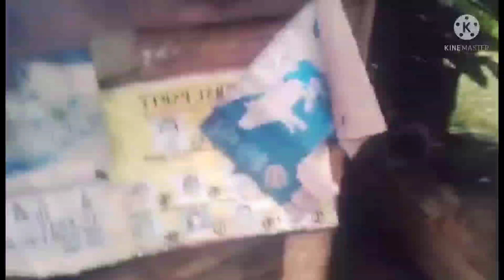pray all boholanon bahay ng kapit bahay namin nasira dahil sa bagyo